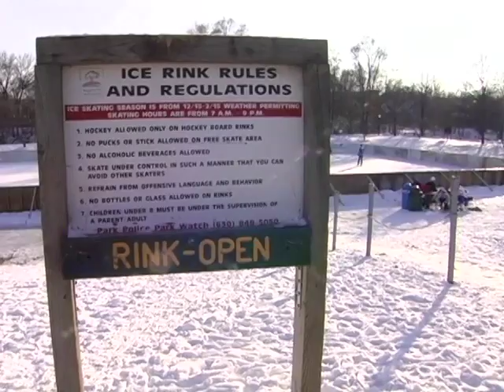Winter Safety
During the winter months, the cold outdoors can be transformed into a snow covered playground.  However winter's favorite pastimes can be dangerous.  NCTV17's Jennie Barger takes us outside with some helpful tips.